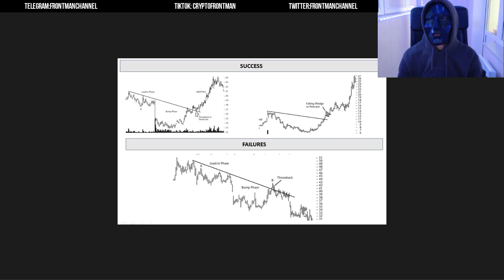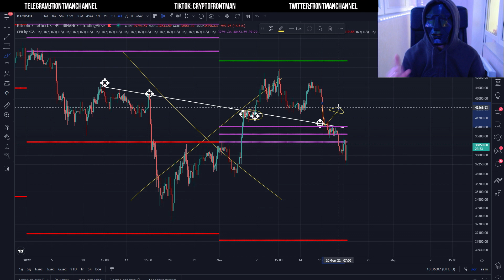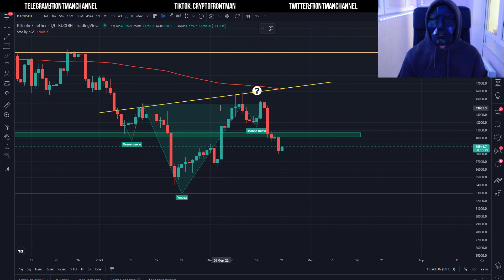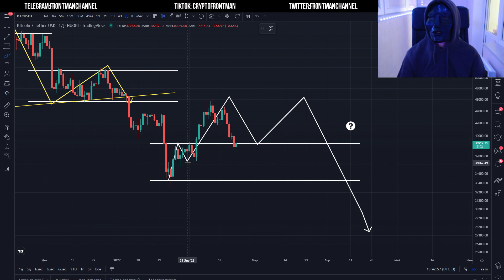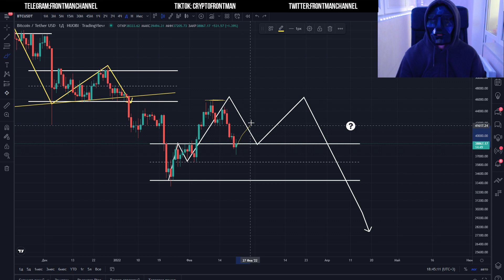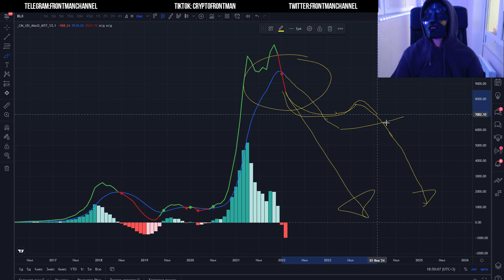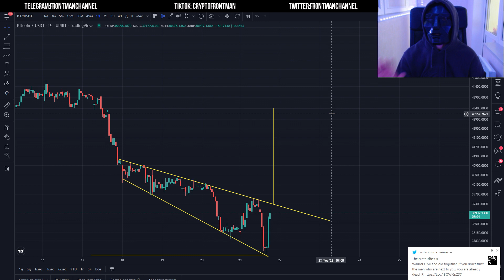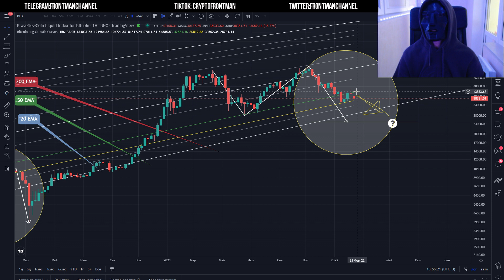Мощнейший технический анализ Биткоин. Все что ты хотел знать про Bitcoin BTC Делает ЭТО ПРЯМО СЕЙЧАС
ВАЖНО: УЧИТЫВАЙТЕ риски! Думайте сами! Доверяйте только себе! Никогда не входите на все деньги!